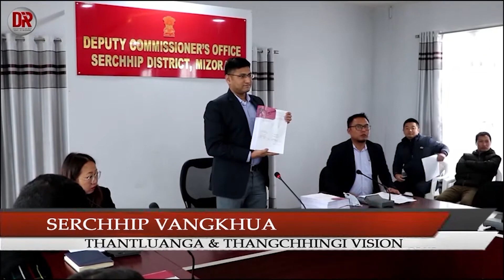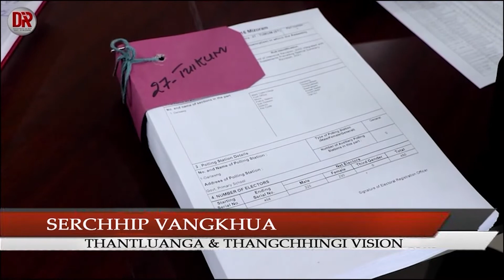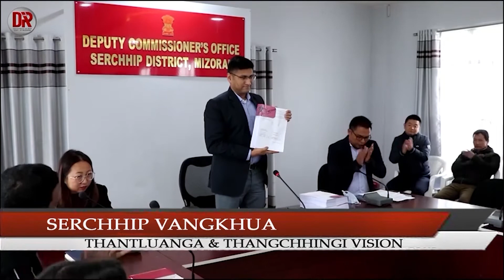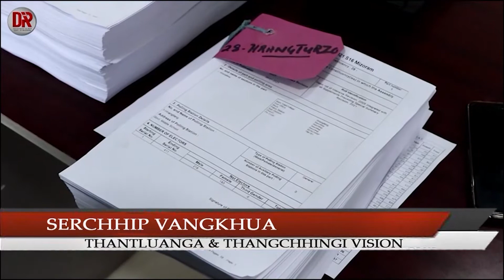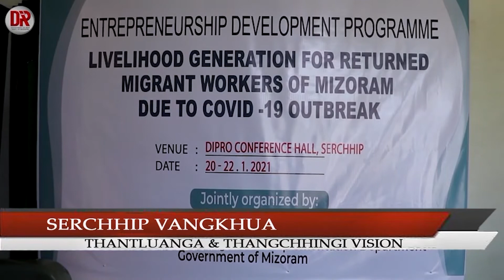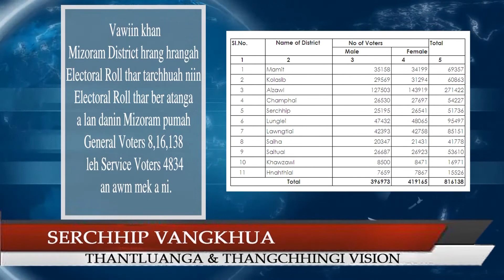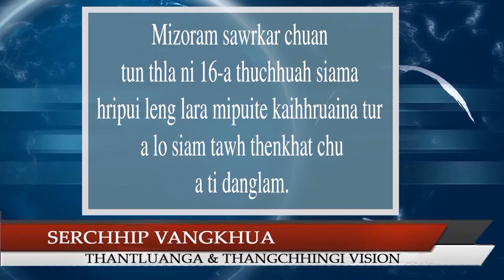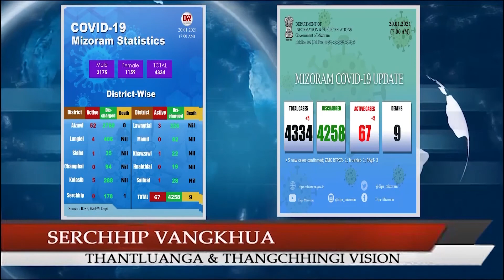20 JANUARY 2021 SERCHHIP VANGKHUA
1. Serchhip District chhunga COVID-19 Vaccine dawng hmasa ber turte hnenah naktuk, January 21, 2021 hian hri danna pek tan a ni dawn a, ni 2 chhung hri danna hi pek phawt tura ruahman a ni.

2. Vawiin chawhnu khan District Level Task Force on COVID-19 Vaccination chu thukhawm in naktuk atanga Serchhip District-a COVID-19 Vaccine pek tur chungchang hi an sawiho.

3. Kumin January ni 1-a kum 18 tling chin te laa Electoral Roll siamthat hna chu zawhfel niin Vawiin khan Final Electoral Roll chu tarchhuah a ni a, Serchhip District pumah Vote nei thei 52,137 awmin heng zinga 401 te chu Service Voters an ni.

4. COVID-19 hri leng avanga phai leh hmun dang atanga hnathawhna rawn kalsana Mizoram-a rawn let te tana Entrepreneurship chungchang zirtirna chu Vawiin khan Serchhip-a I&PR Conference Hall-ah neih tan a ni.

5. Serchhip-a Mercy Hospital chuan Serchhip-IV Disaster Management Committee te hnenah a tul apianga hman turin Plastic Basket Stretcher an hlan.

6. Vawiin khan Mizoram District hrang hrangah Electoral Roll thar tarchhuah niin Electoral Roll thar ber atanga a lan danin Mizoram pumah General Voters 8,16,138 leh Service Voters 4834 an awm mek a ni.

7. Serlui bialtu MLA, Lalrinsanga Ralte chuan Vawiin khan a bial chhung khaw hrang hranga sem tur Plastic Tuizem 211 chu Vairengte atangin a vailiam.

8. Mizoram sawrkar chuan tun thla ni 16-a thuchhuah siama hripui leng lara mipuite kaihhruaina tur a lo siam tawh thenkhat chu a ti danglam.

9. Nimin khan Mizoram-ah Sample 1119 enfiah leh niin heng atang hian COVID-19 hri kai mi 5 hmuhchhuah leh an ni.